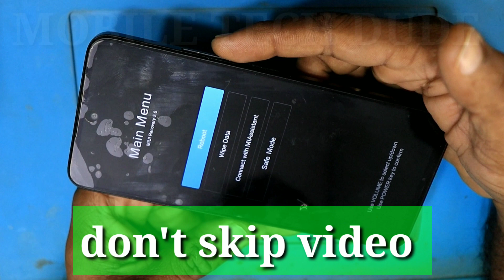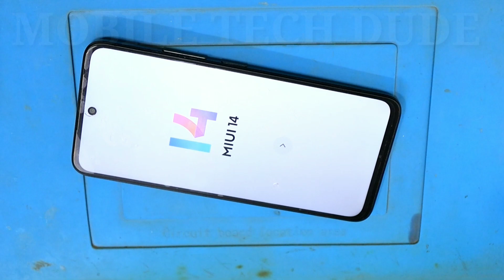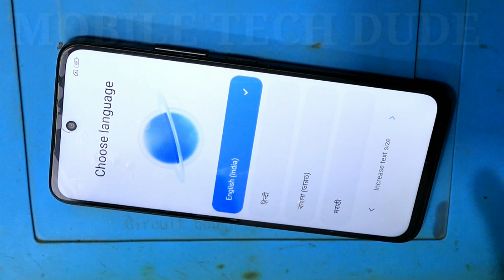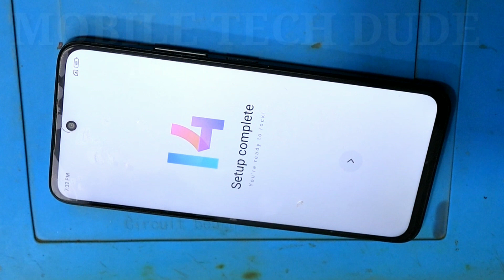poco m6 pro 5g hard reset / poco m6 pro forgot password / poco m6 pro 5g hang problem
poco m6 pro 5g hard reset,
poco m6 pro 5g hard reset forgot password,
poco m6 pro 5g hanging problem